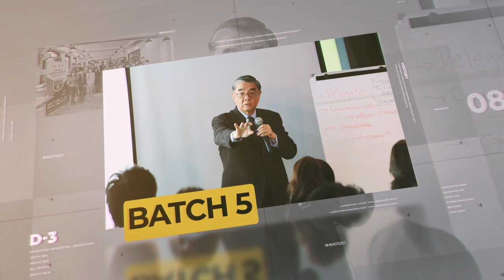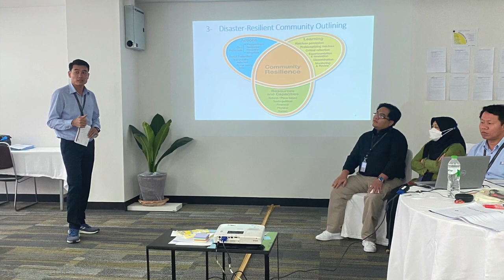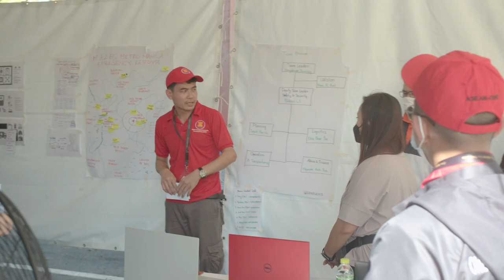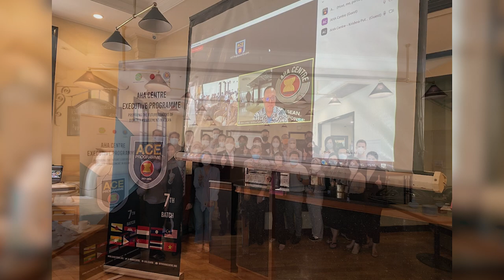AHA Centre Executive (ACE) Programme Batch 7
Congratulations to 21 participants of the AHA Centre Executive (ACE) Programme Batch 7 from the 10 ASEAN Member States!